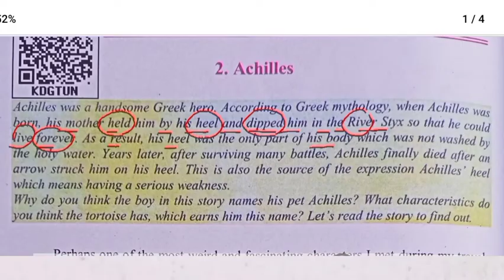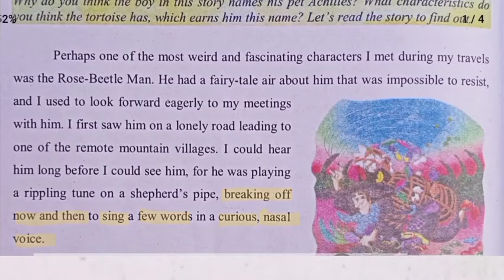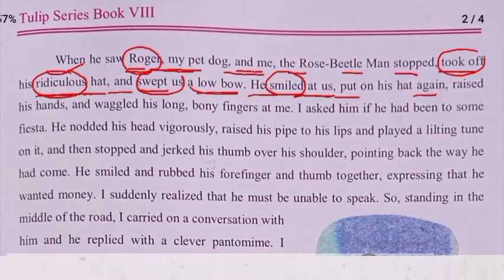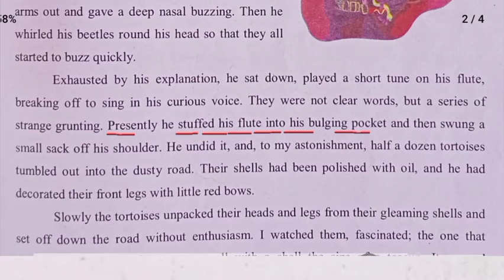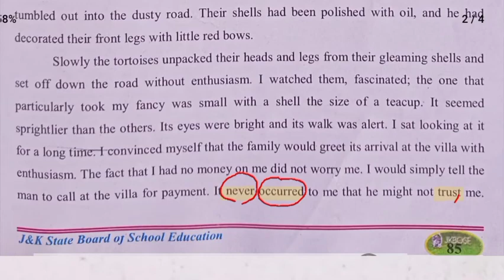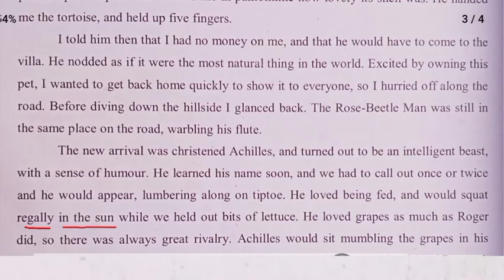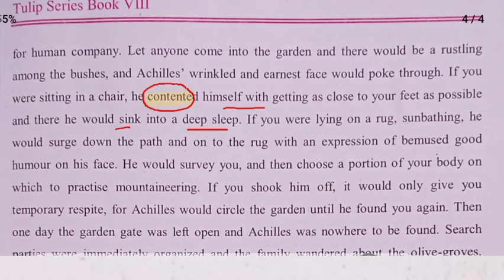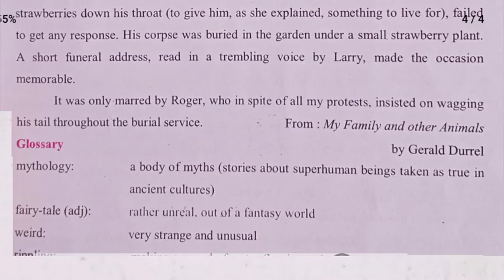achilles (class 8th english) l achilles class 8th l achilles class 8th summary l jkbose l ncert l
About this video:
This video is made for Class 8th students of Jammu and Kashmir. In this video we have discussed the short story "achilles'' class 8th english. Any question regarding this short story "Achilles" class 8th english is cleared.

Topic Covered;
1- achilles class 8th english

2- achilles class 8th

3- achilles class 8th english the organic education

4- achilles class 8th summary

5- achilles story class 8th